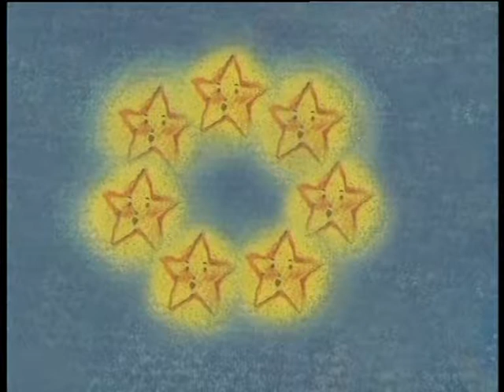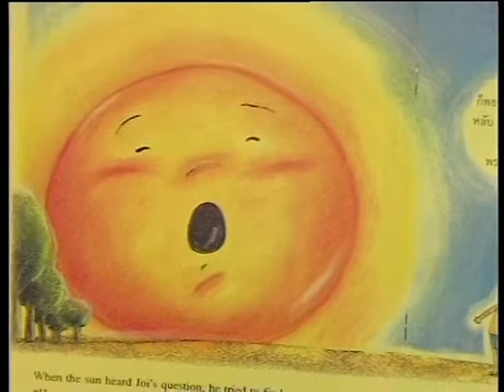จ้อยตามหาพระจันทร์